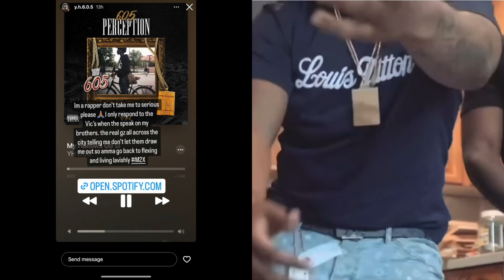YH walks through opp block makes cooking recipe out of d*ad opps 😱😳MOST DISRESPECTFUL VIDEO